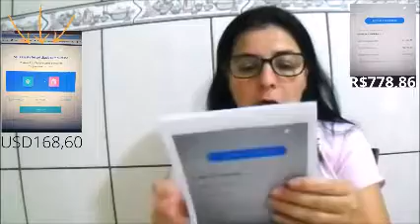MOSTREI MEU PRIMEIRO PAGAMENTO DO YOUTUBE *QUANTO GANHA UM YOUTUBER PEQUENO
Sou a Joelma Sales  moro em São Paulo,e aqui neste canal eu compartilho de tudo um pouco com vocês.
Olá meninas como prometi que quando eu recebesse o meu primeiro pagamento do YouTube eu viria aqui contar como eu recebi e quanto foi o valor e aqui estou eu contando essa boa noticia

Aqui vocês vão encontrar vários conteúdos diversos , gravo vídeos mostrando a minha realidade do dia a dia numa chácara , gravo vídeos de customização , receitinhas fácil ,confecção de roupas , modelagem ,  vlogs de viagens , dicas de comprinhas ,vlogs de faxina ,vlogs de eventos e dicas de maternidade etc ...

E TODOS SEJAM BEM-VINDOS AO MEU CANAL